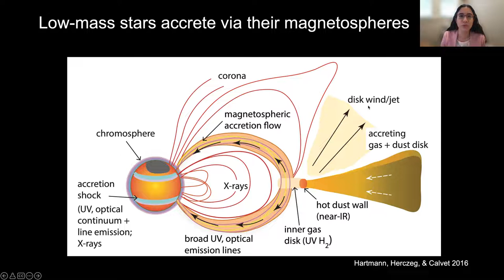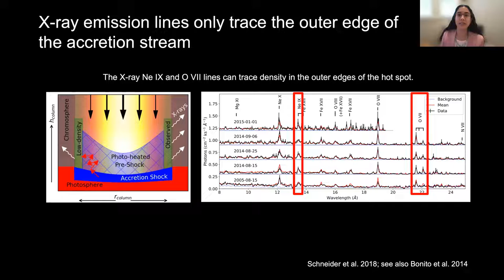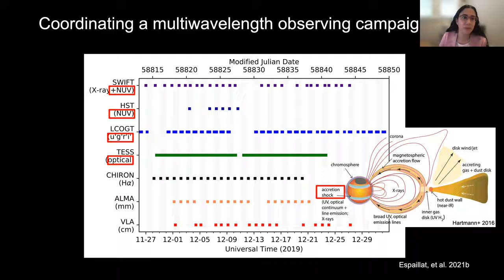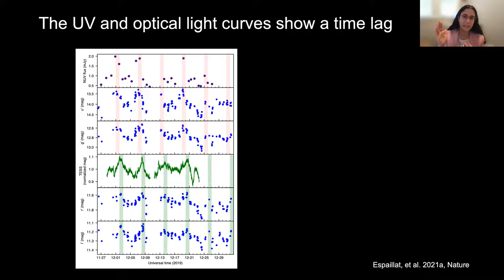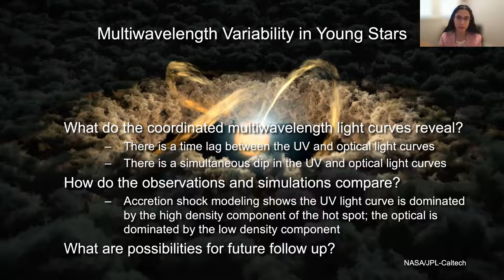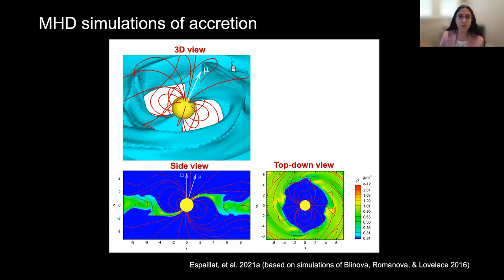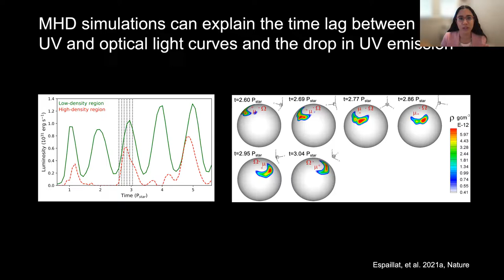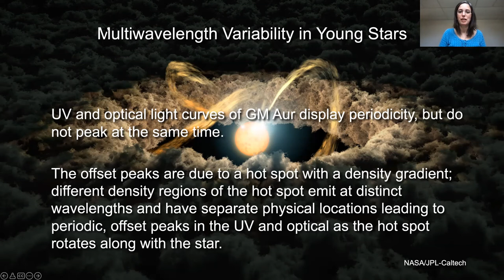Physics Colloquium: Multiwavelength Variability in Young Stars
Physics colloquium at Queen's University with Dr. Catherine Espaillat (Boston University)
Title: Multiwavelength Variability in Young Stars
Colloquium date: January 28, 2022